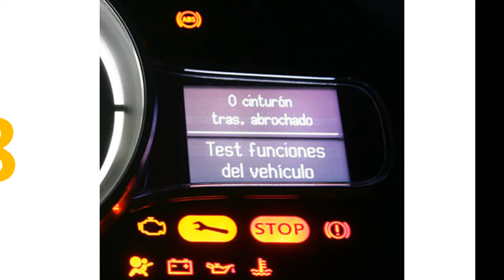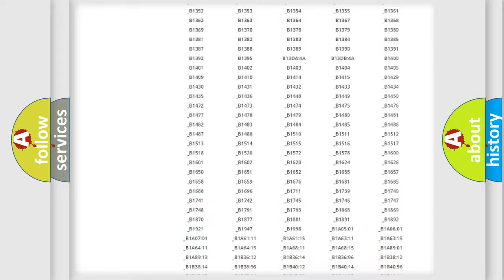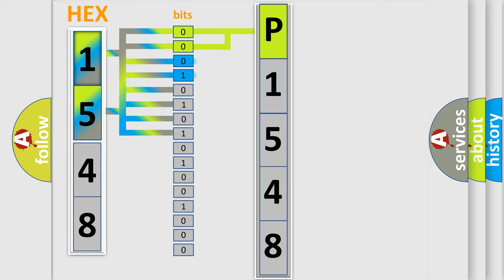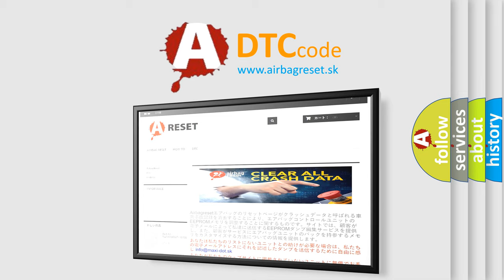DTC Volkswagen P1548 Short Explanation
Contents:
0:21 Basic DTC analysis according to OBD2 protocol standard.
1:48 Insight into programming
2:58 A diagnostically understandable description of the Diagnostic Trouble Code
3:05 Basic error definition

Make:
Volkswagen
Code:
P1548
Definition:
Lost Communication With Rear Door Module (RDM)
Description: